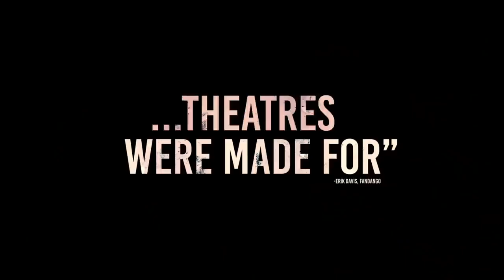A Quiet Place Pt. 2 Review 31 Nights of Macoween Night 8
Welcome to the 31 Nights of Macoween!! Everyday in the month of October I'll review one horror movie leading up to the big spooky day.

On Night 8, we go over the sequel to the surprise hit of 2018. A Quiet Place Pt 2.